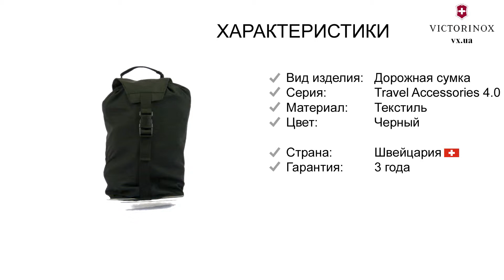Дорожная сумка Victorinox Travel TRAVEL ACCESSORIES 4.0/Black Vt311755.01